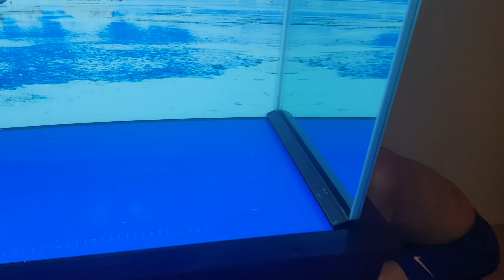Bể cá rồng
Cường anh chuyên thiết kế thi công các loại bể kính cá cảnh.